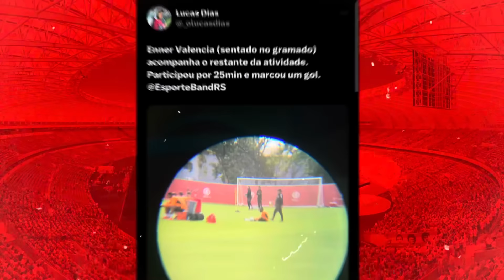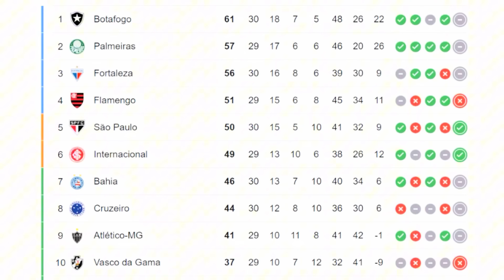INTER:🚨ATITUDE ABSURDA DE D’ALESSANDRO REVELADA | ROGER RESPONDE RIVAL E RENATO | VESTIÁRIO EM FESTA